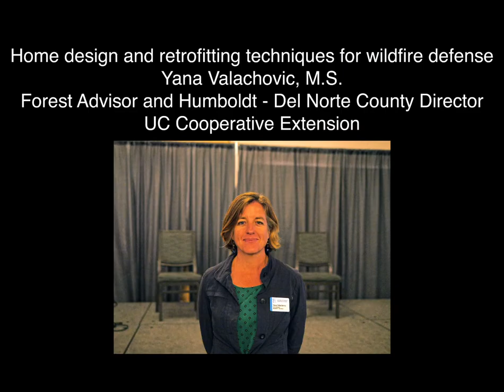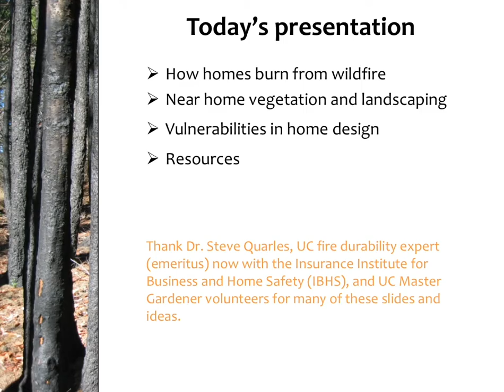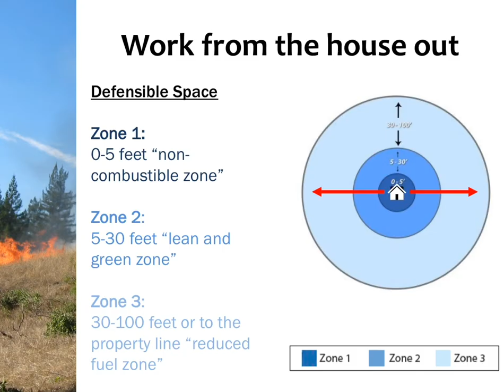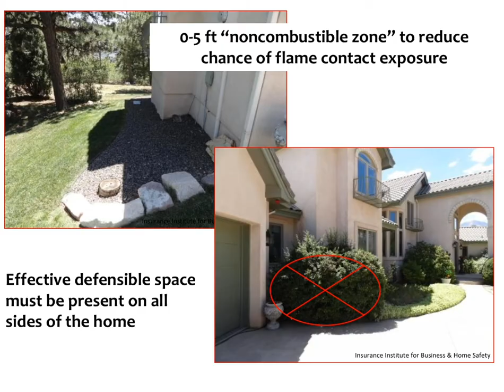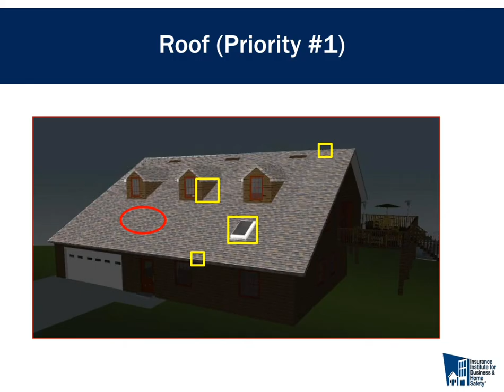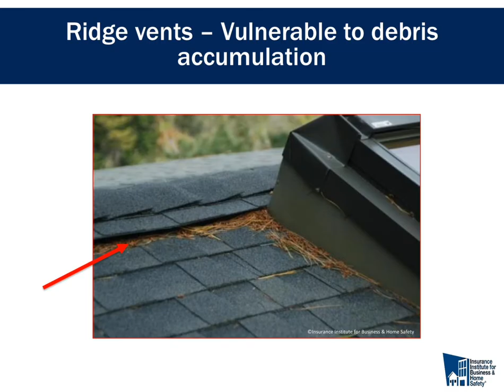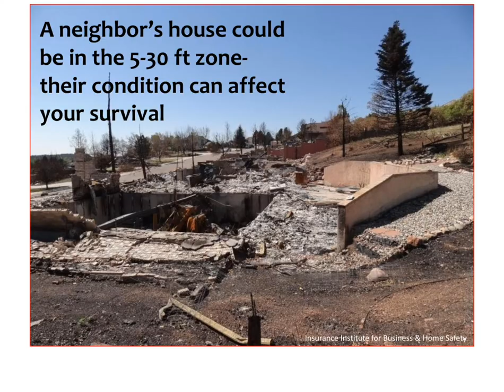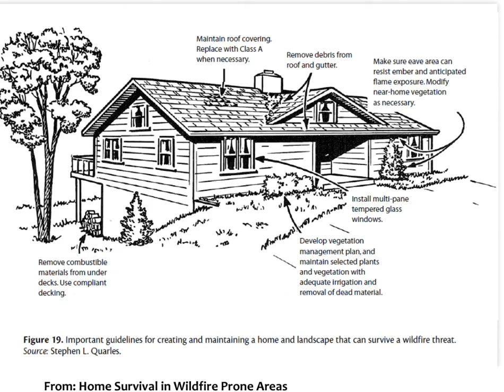Home design and retrofitting techniques for wildfire defense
In the 2017 fires, homes were the most combustible part of the landscape (frequently trees in the yard survived the fire, but the home burned). Embers come in two forms, vegetation and
construction material fragments. What can be controlled in a fire? Fuel arrangement and availability. Defensible space includes zones, 1= first five feet, 2= five to thirty feet, 3= thirty to one hundred feet. Exposure of homes to fire includes ember exposure, direct flame contact, and radiant heat. Zone 1 should be non-combustible (reduced flame contact), zone 2 should be green and
live (reduces radiant heat exposure), zone 3 should be reduced fuels (reduces ember exposure). Fire-resistant plants are largely nonexistent. It matters more how they are maintained and positioned. All plants can burn depending on conditions. Mulch can burn as well. Home design priorities start with the roof.
Venting is important, but vents, gaps and other openings must be blocked. Leaf litter clearing is important (dormers can be a weak point). Eighth-inch or smaller mesh coverings are recommended. Think carefully about choices of vent components. Siding should include a vertical non-combustible section. Ignition points such as firewood, leaf accumulation, other combustible items should not be stored near the house, especially under decks. The condition of your close neighbors’ houses is also critical.